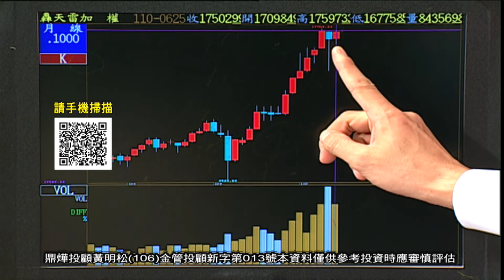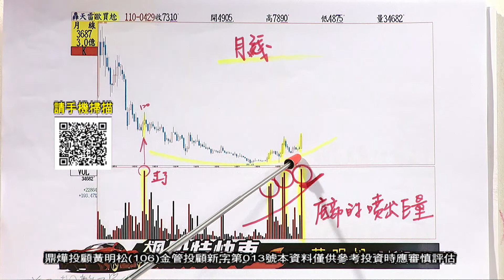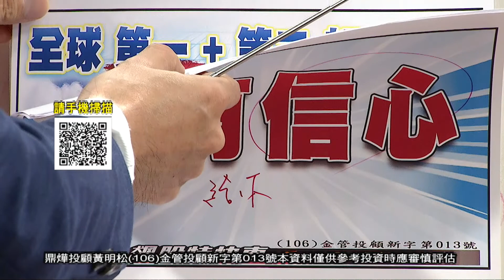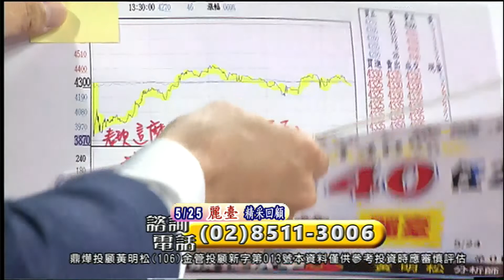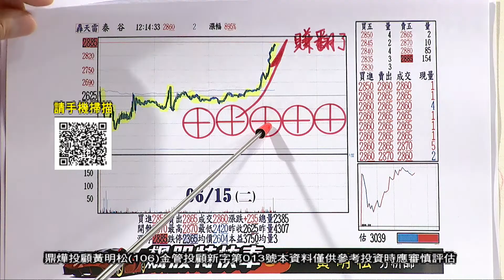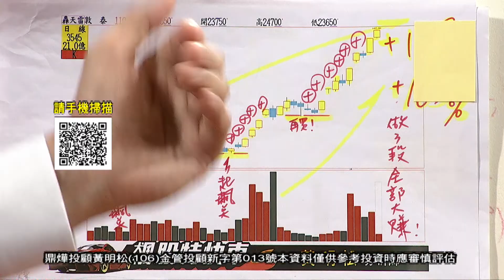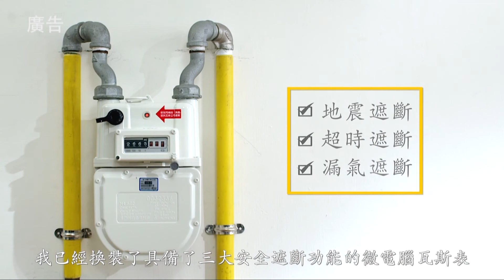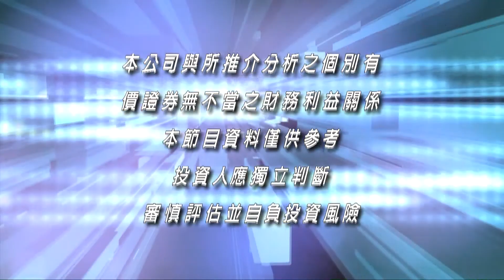20210625飆股特快車